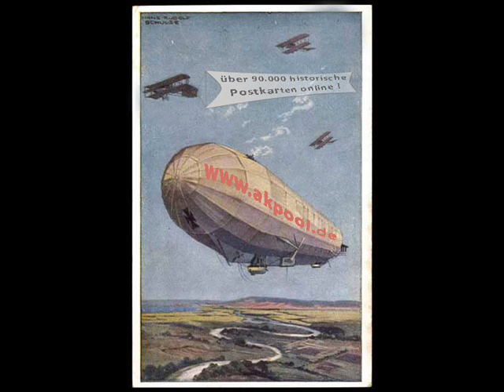Alte Ansichtskarten - 01900 Großröhrsdorf - akpool.de